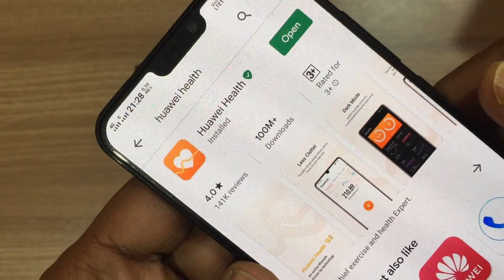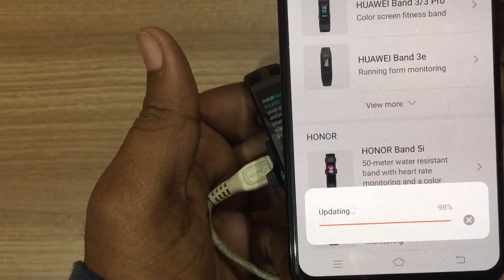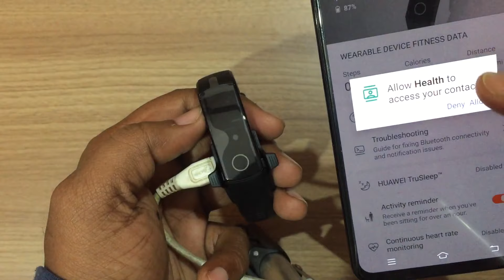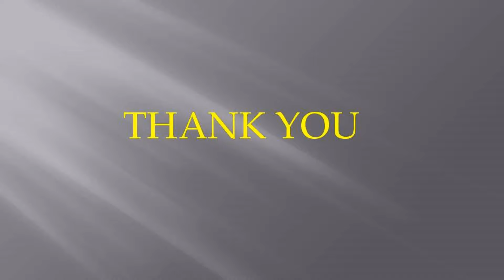HOW TO SETUP HONOR BAND 5 FIRST TIME || HOW TO START HONOR BAND 5 FIRST TIME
here i am giving you all, a detailed step by step method to start honor band 5 or to setup honor band 5 for the first time. i will discuss all of its features in detail in upcoming videos so please subscribe my channel and share with your friends and family. do press the bell icon , so that you will get the notifications of my new video first.
please hit like button if you like my videos and do comment can tell me how you feel about my channel suggestions are always welcome.